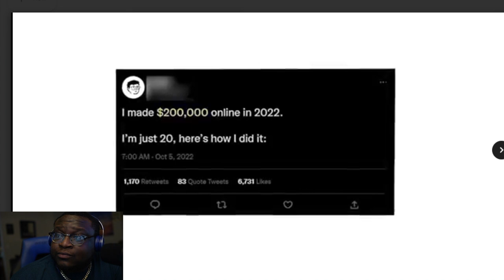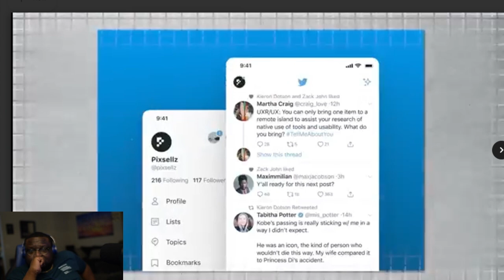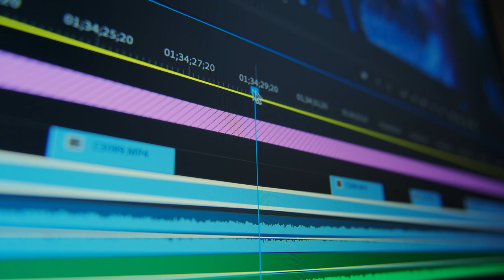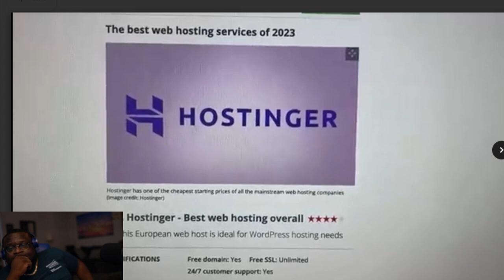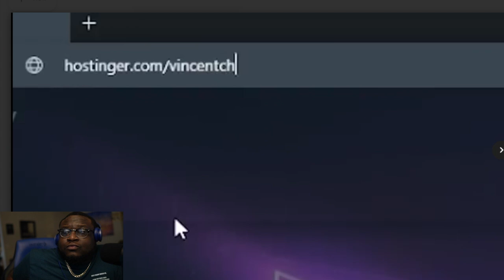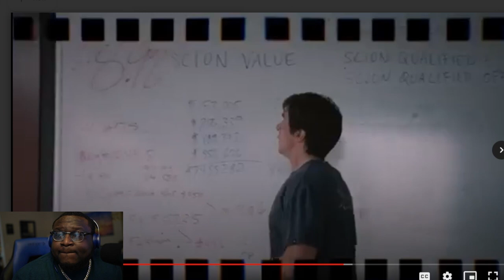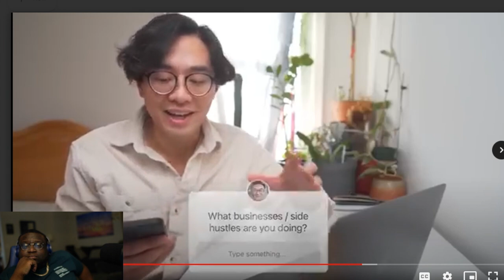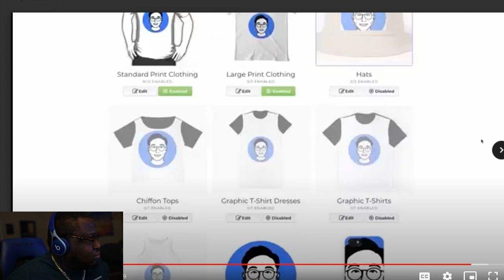16 Big Money SECRET Side Hustles No One Talks About